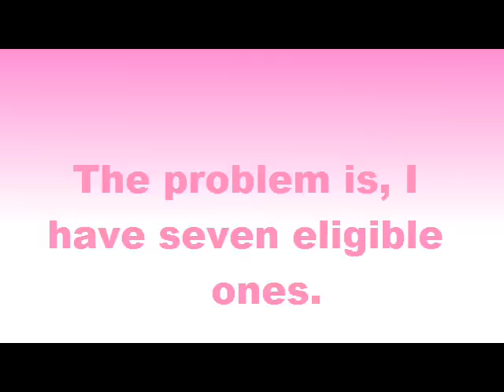Vote Now! [CLOSED]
The Mews appear in the following order:
*Blueberry
*Raspberry
*Peach
*Sakura
*Chocolate
*Cherry
*Marble
Also, the song is Honey by Vocaloid.